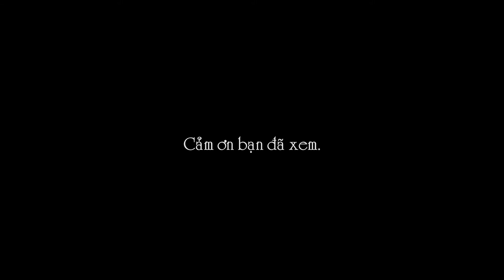Hái mít ướt nhà trồng || Jackfruit Harvest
Giống mít ướt hay còn gọi là mít nhão, múi không bám chặt vào cuống. Mít là loại trái cây đặc biệt tốt cho sức khỏe: Tăng cường hệ miễn dịch, chống lại bệnh ung thư, duy trì vẻ đẹp cho làn da.